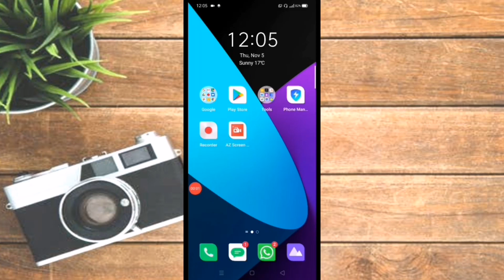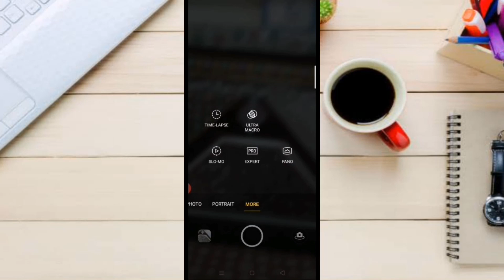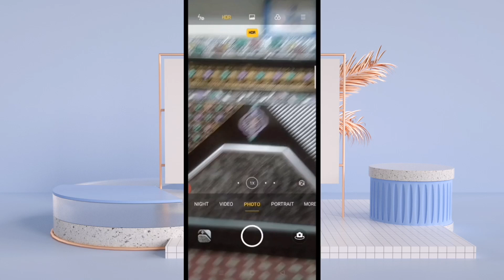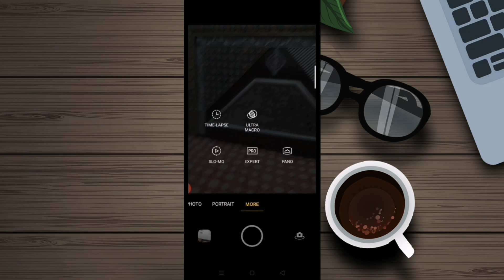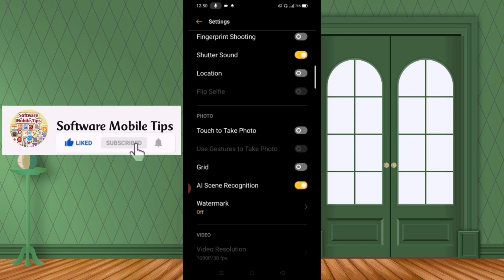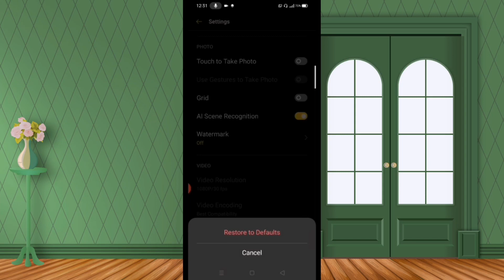Realme 5 and 5i Camera Settings | Realme 5 and 5i All Camera Features and Options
I'll Show You All The Pro Camera Tips, How To Use The Camera for Better Results, How To Do Settings in Camera and How To Reset Camera Settings On Realme 5 and 5i and Other Realme Mobile Phones.